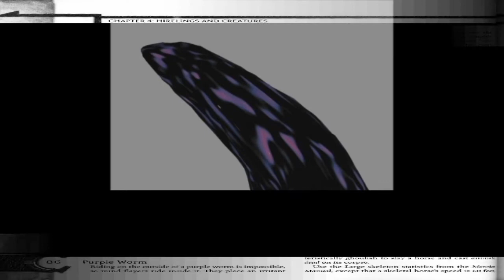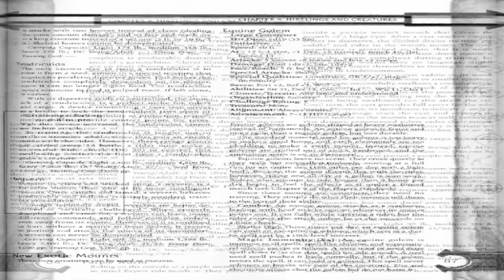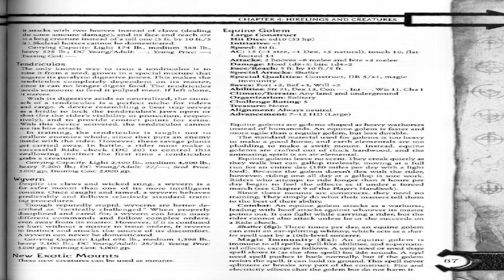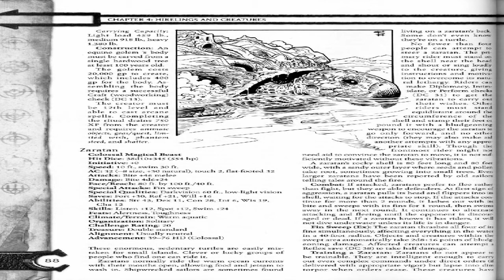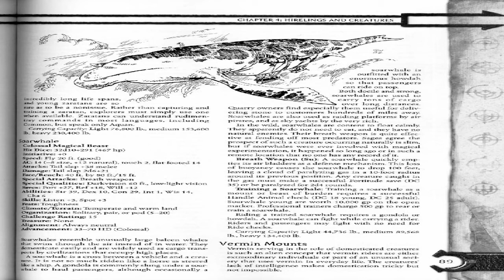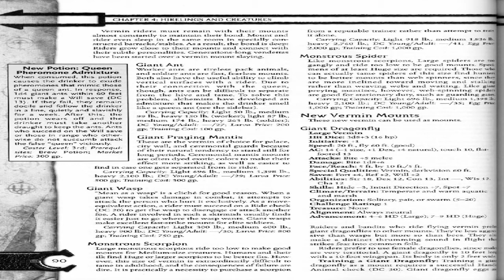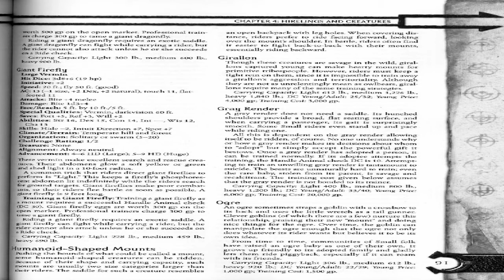D&D Arms and Equipment Guide Chapter Four Part Six